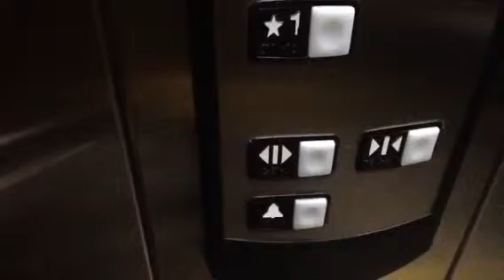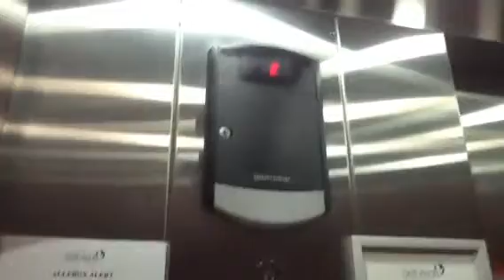Schlinder ht 330A hydrulic elevator